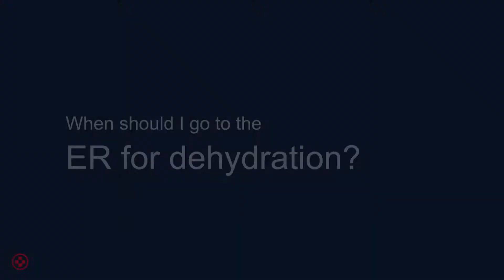When to go to ER for Dehydration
What are the signs and symptoms of dehydration that would lead to a trip to the emergency room?